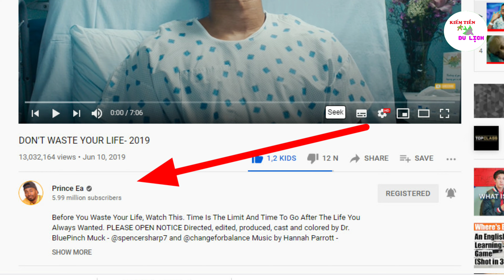Quà tặng CUỘC SỐNG 2021 | Quản lý Thời Gian HIỆU QUẢ | Đừng LÃNG PHÍ CUỘC SÔNG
Quà tặng CUỘC SỐNG 2021 là một từ ngữ không hề xa lạ đối với mọi người. Hôm nay tui cũng có một quà tặng hết sức ý nghĩa dành cho bạn. Khi bạn hiểu ra mấu chốt của vấn đề, chắc chắn bạn sẽ không còn lãng phí những gì mà cuộc sống dành cho bạn

Quản lý Thời Gian HIỆU QUẢ là việc quan trọng, cần thiết cho mọi người giữa thời đại bội thực thông tin thế này. Thời gian là món quà miễn phí nhưng có hạn. Nếu bạn không tận dụng tối đa thì nó vô tình sẽ mất đi và không bao giờ bạn lấy lại được .Bạn tui ơi !

Biết mình muốn gì? Câu hỏi này không chỉ riêng gì bạn mà chắc chắn khoảng 95% tất cả những người trên Thế giới đều mắc kẹt. Nếu họ trả lời được rằng họ muốn gì thì có lẽ họ sẽ không phí phạm thời gian của mình đến vậy

Nếu may mắn bạn sẽ sống thọ đến năm 80 tuổi, nhưng có lẽ rất ít người được như vậy. Và nếu có may mắn được như vậy thì có lẽ cũng không còn tỉnh táo để nhận biết, hưởng thụ cuộc sống tươi đẹp này

Sống vui sống khỏe là yếu tố cần thiết và liên tục mỗi ngày, khi xã hội ngày càng bon chen, giẫm đạp nhau để kiếm tiền thi giữ một cái tâm luôn tỉnh táo là điều hết sức cần thiết